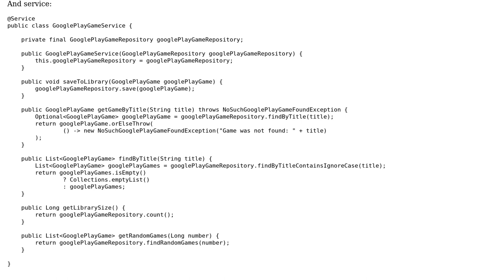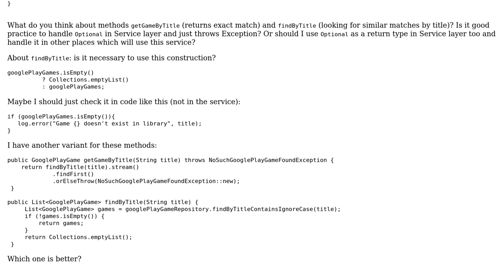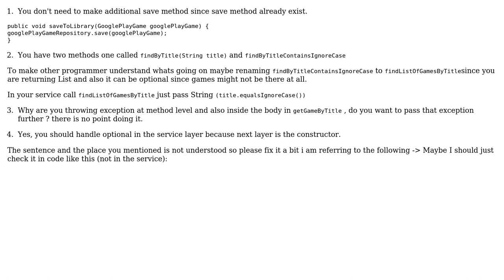Code Review: Repository and service improvements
With thanks & praise to God, and with thanks to the many people who have made this project possible! You are responsible for your own actions.